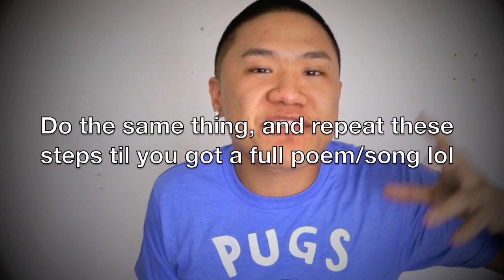Broke on Valentines Day? No Problem!